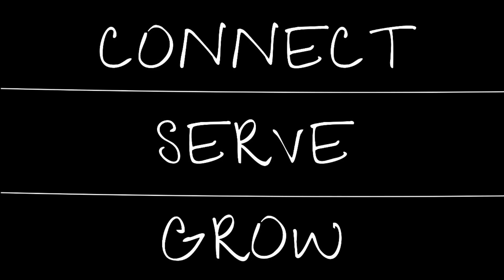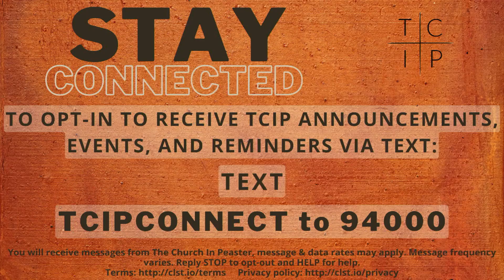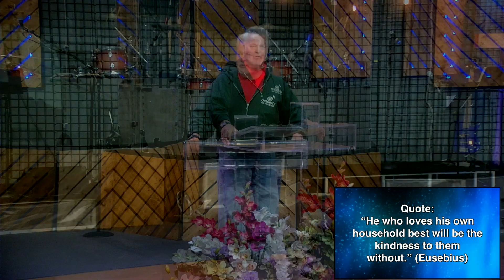April 23,2023//Sunday Service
The Importance of Praise: Part 3"

Quote: "He who loves his own household best will
be the kindness to them whithout."  (Eustbius).

Define, "Worship" My Hearts Response to God's Revelation of Himself."

Also:

Romans 3:2
Ephesians 2:11-16
John 4:21-24
John 1:14-18
Luke 2:27-32
II Corinthians 3:5-8
Romans 8:1-4
Romans 7:1-13
Matthew 4:12-17
Ephesians 2:1-15

Final Blessing:

Galatians 4:4-5